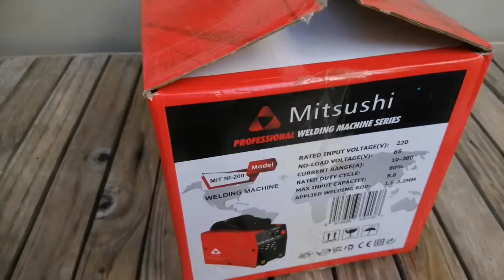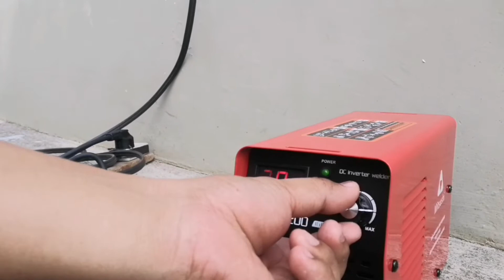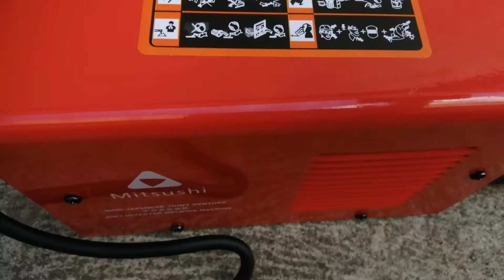mitsushi inverter welding machine and ganda at ang gaan sulit na sulit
unboxing mitsushi inverter welding machine and ganda at ang gaan sulit na sulit sa murang halaga